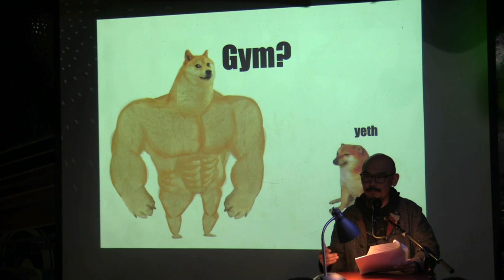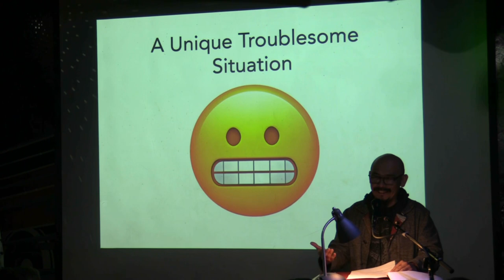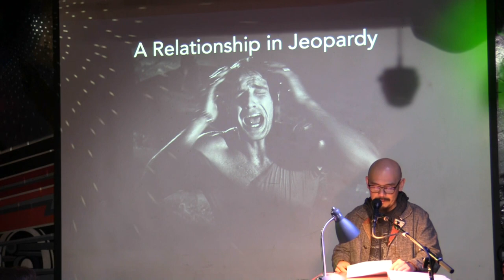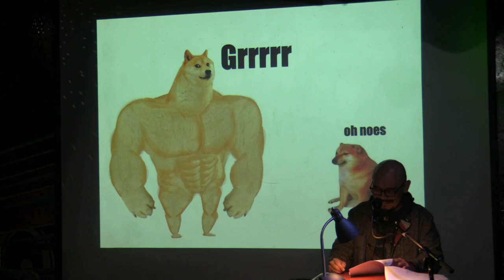Howen Mak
Performances from the January 2023 VAMP Storytelling Showcase, "CRTL + Z".